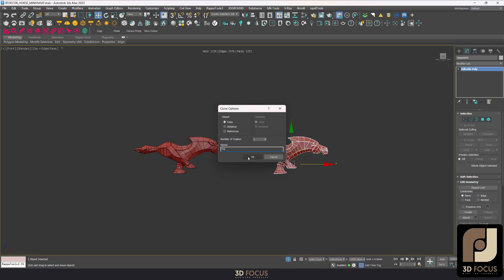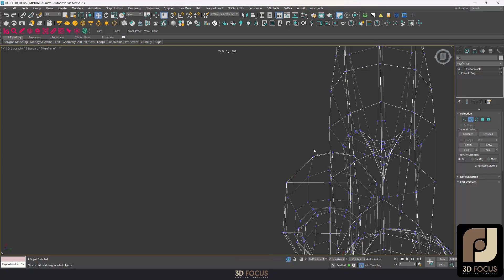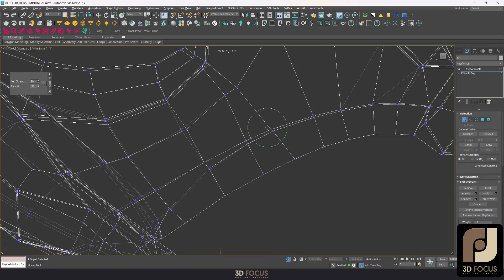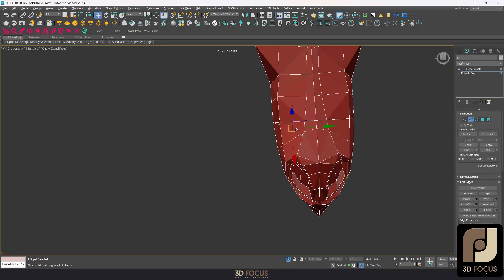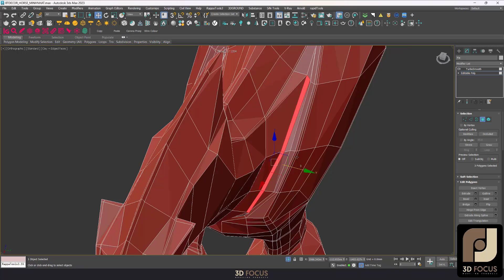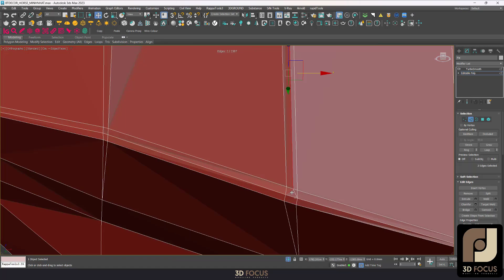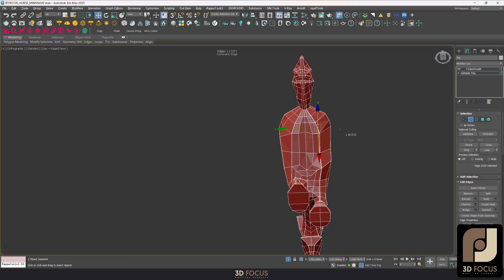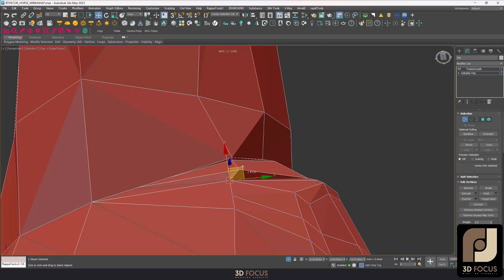Fixing Quad Mesh in 3Ds Max | Surface Modeling Example 01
🔧 Suitable for Beginners
In this video, we demonstrate how to fix and optimize quad mesh surfaces in 3Ds Max. This is part of a modeling series focusing on clean topology, support edge control, and surface smoothing.
KHÓA HỌC 3DSMAX MODELING ADVANCED
Bank: VPBank
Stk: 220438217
Ctk: Nguyễn Quốc Quang
Song: Poylow, Linn Sandin, Midranger - Revolution
Song: ROY KNOX - Your Poison
Watch:
Song: Roy Knox, Sadbois - Need You Again
Song: LXNGVX, Warriyo - Mortals Funk Remix